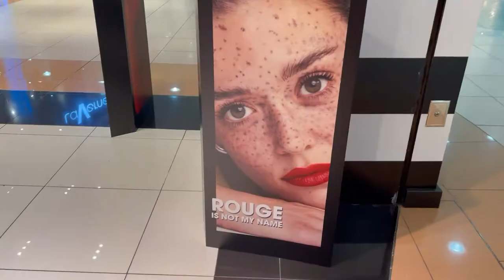BENZ FAREWELL PARTY | AMERIGOS | LIFE IN ABU DHABI | EPISODE 3